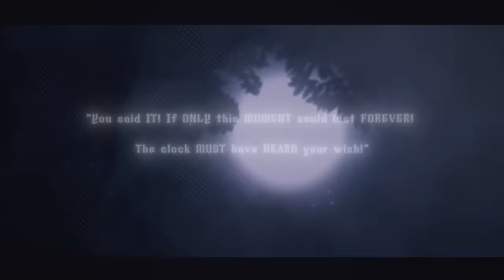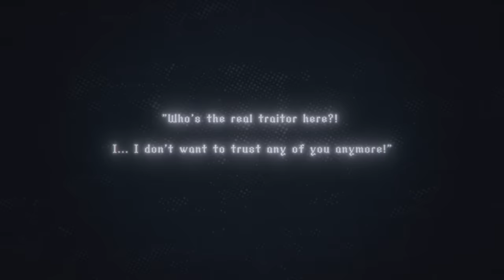【MV】Bad ∞ End ∞ Night【HoloPro EN/ID】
☻Happy Halloween☻

My first ever song project and collab with other talents!!
Thank you to all the talents, creators and manager san for working hard on making this project a success, and a huge thankyou to all you lovely people for listening to this cover!!!

Member ship ⛓
▶Tier1 - Chads
・Access to emotes and will get badges!

▶Tier2 - Giga Chads
・All of the perks from previous tier.
・Access to members only streams.
・Access to members only community posts.

▶Tier3 - Omni Chads
・Members only wallpaper once every 2-3months and will get access to voice posts.

▶Tier4 - ザ・CHAD
・No special perks but you will be known as the ultimate chad for supporting me.

What's good peepo!!! If you don't wanna miss out on my future contents, make sure to turn that notification on too!!

Axel Syrios アクセル・シリオス | HOLOSTARS English-TEMPUS-
The one and only gladiator, Axel Syrios on duty baby! この最強のアクセル様に任せとけ！

【Hashtags】
LIVE
FANART
FAN NAME - Axelotls

23 July, 2022 (Sat) 7PM PST

22 July, 2022 (Fri) 6PM PST

22 July, 2022 (Fri) 7PM PST

23 July, 2022 (Sat) 8PM PST

🔽My Favorite Tweets🔽
1.
2.
3.